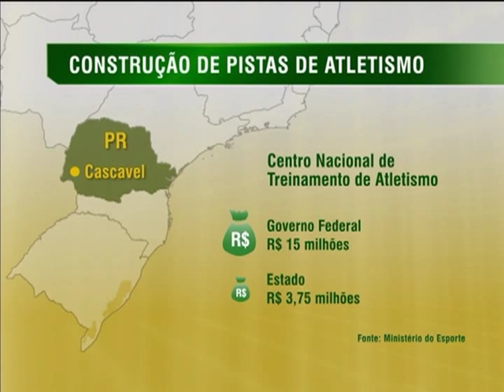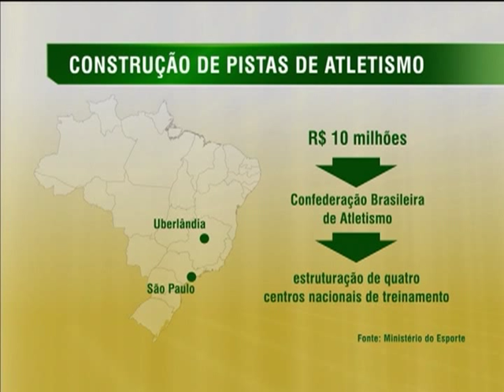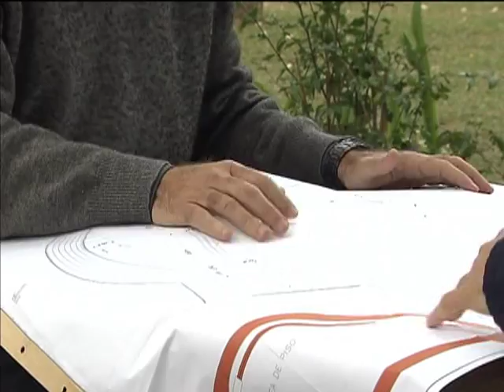Centro Olímpico da USP é reformado com recursos da Lei de Incentivo ao Esporte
NBR NOTÍCIAS - 09.09.13: O governo federal investiu R$ 90 milhões na construção de pistas de atletismo em campi de universidades de 11 estados de todas as regiões do país. A pista do Centro de Práticas Esportivas da USP (Cepeusp) da Universidade de São Paulo (USP) está sendo reformada desde de julho com incentivos da Lei de Incentivo ao Esporte. Os objetivos da destinação de recursos para reconstrução e recuperação destas pistas são os Jogos Olímpicos e Paralímpicos de 2016, no Rio de Janeiro. A medida serve de estímulo para novos atletas e é uma maneira de garantir mais chances de medalha.